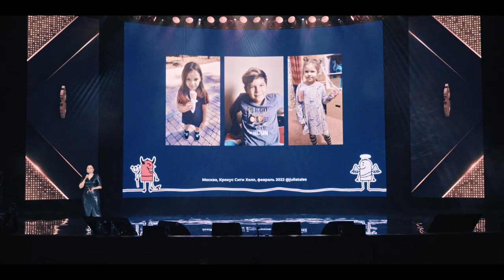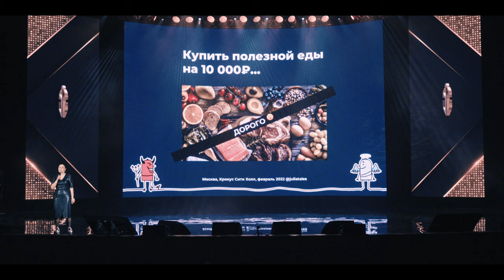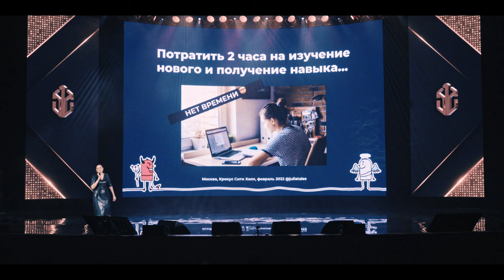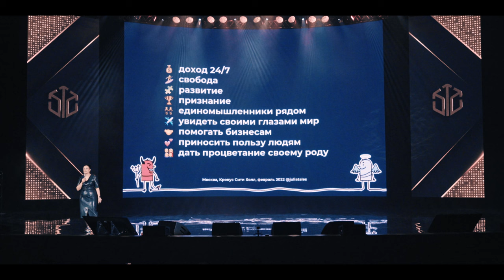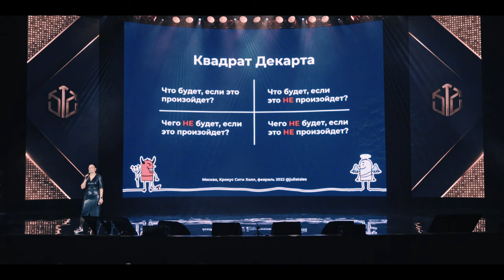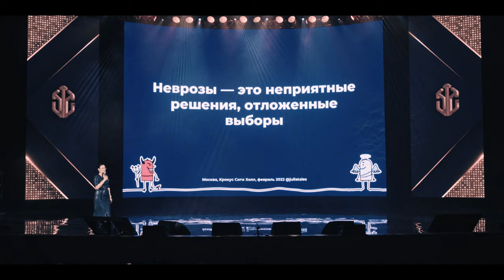ЮЛИЯ РЫЖАКОВА | Тёмная и светлая сторона решения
Юлия Рыжакова, Партнёр Компании Global Intellect Service в статусе Директор 3 уровня, поделилась своими размышлениями на тему, которая пригодится и в жизни, и в бизнесе — принятие решений.

Хорошая жизнь — результат правильно принятых решений, а страхи — препятствия на пути ним.

Так как научиться принимать верные решения и не бояться их?
Смотрите в записи!